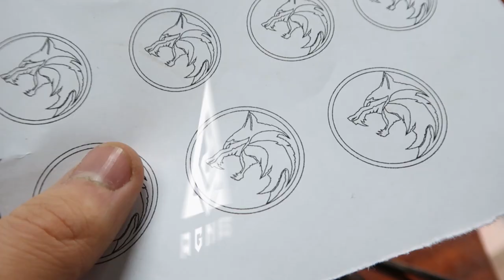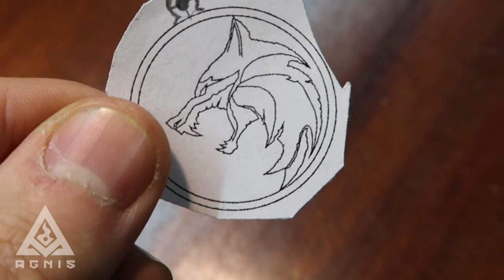Witcher pendant making from Netflix series | Создание кулона из сериала Ведьмак от Netflix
Decided to make a pendant from new Netflix series about Witcher.
Wish you a Merry Christmas and Happy New Year